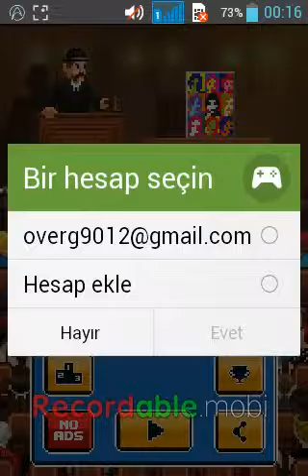Auctioneer Andorid Gameplay